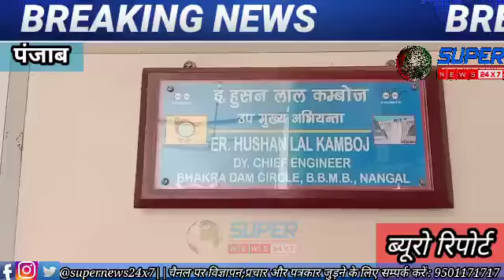ब्यास मैनेजमेंट बोर्ड के चेयरमैन की अगुवाई में 70 साल पुराना ऑक्सीजन प्लांट को दोबारा शुरू होगा